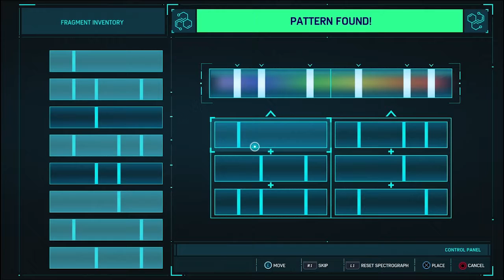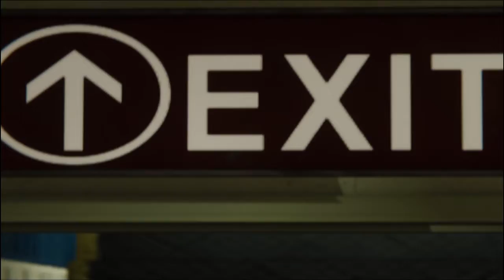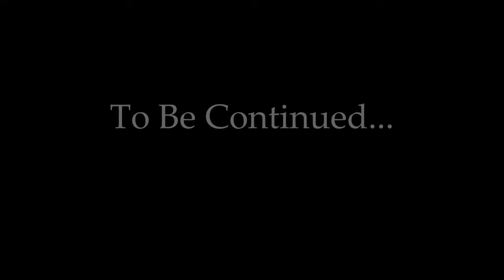Spider Man The Heist Part 2- A Secret Revealed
After a surprise meeting with Black Cat in the museum. Spidey goes on the hunt to try and find her and stop her from stealing the hardrives for the notourious Spider-Man Villain known as Hammerhead, But when he finally does she reveals a secret that turns Peter's world on his head... Is it possible he has a child with Black Cat???